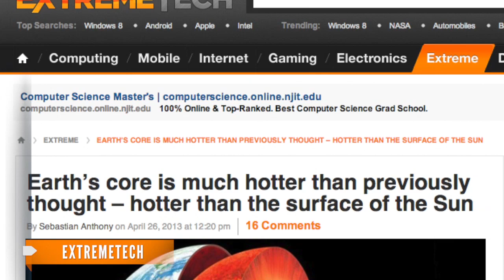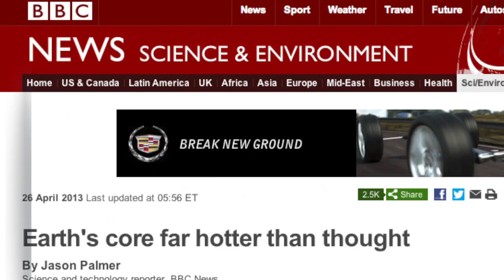Earth's Core Is Hotter Than Originally Thought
French scientists proved through experiments that the Earth's core is 6,000 degrees Celsius and not the original estimate of 5,000 degrees.